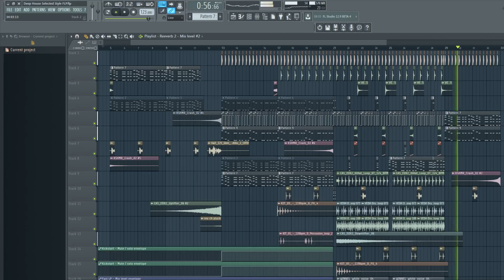Professional Deep House FLP (Selected Style - Calippo, Lika Morgan, EDX)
Study the mixing,
be inspired by the arrangement,
take use of these techniques to help your future productions.